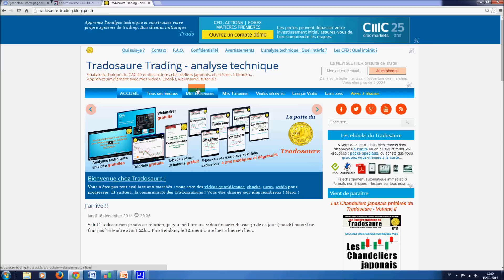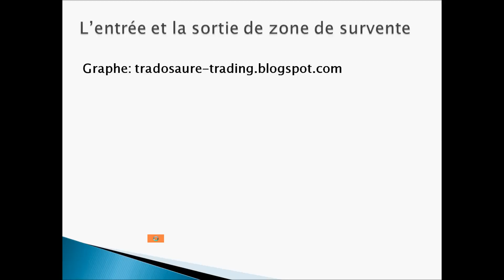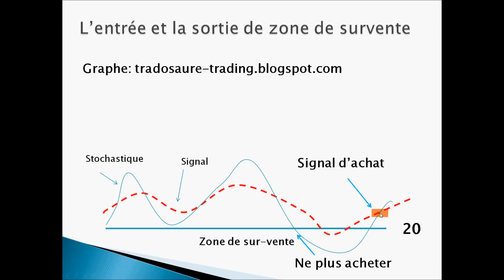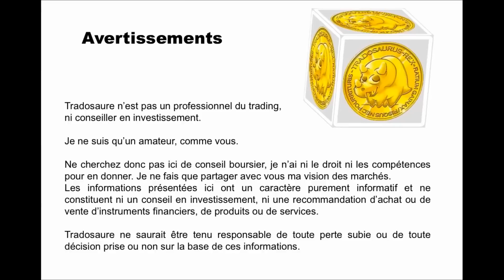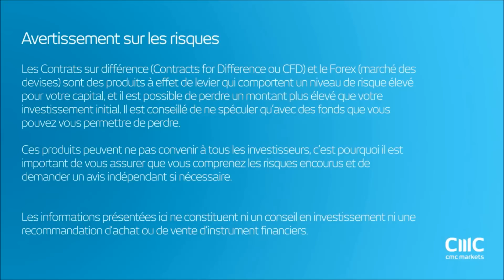Analyse technique CAC 40 - Apprendre le trading et Ichimoku